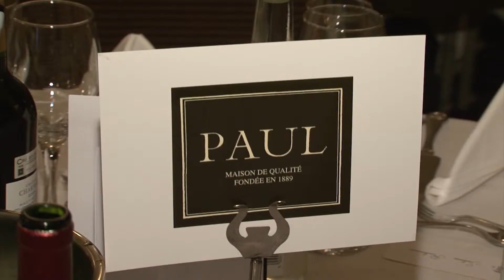Dîner de la Rentrée 2013 - French Chamber in Great-Britain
French Chamber of Commerce in Great-Britain
Dîner de la Rentrée 2013 with Philippe Varin, Chairman of the Board, PSA Peugeot Citroën